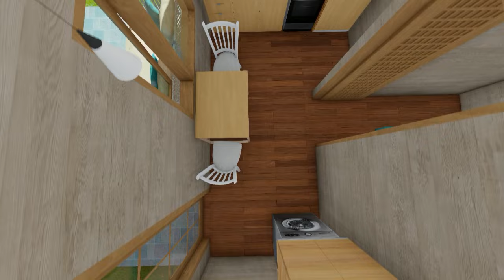172 sqft | 16 sqm Cozy Retreat: Small House Design (4x4m / 13'x13' ft)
Welcome to our enchanting "Cozy Retreat" Small House Design Tour, where we invite you to discover the charm of compact living in a space of 172 sqft (16 square meters), with dimensions of 4x4 meters (13'x13' feet). Join us on this immersive journey as we explore how every corner of this cozy haven is meticulously crafted to create a retreat that is both inviting and practical.

🏡 **Crafting Cozy Retreats:** Step into this intimate space and experience the warmth and comfort that it exudes. From its snug layout to its thoughtful design elements, this small house is a testament to the art of crafting a cozy retreat within a limited footprint.

💡 **Smart Design Choices:** Delve into the smart design choices that maximize functionality and comfort in this compact home. From space-saving solutions to clever storage ideas, discover how ingenuity can transform small spaces into stylish and efficient living areas.

🌈 **Aesthetic Delights:** Explore the aesthetic nuances that adorn this cozy retreat, from its soothing color palette to its tasteful decor. Experience how each element contributes to creating a serene and inviting atmosphere that welcomes you home.

🛋️ **Versatile Living Areas:** Journey through the living spaces, including the living room, kitchen, bedroom, and more. Despite its small size, this small house offers versatile living areas that cater to various needs, ensuring that every inch is utilized to its fullest potential.

🌳 **Outdoor Tranquility:** Embrace the seamless connection between indoor and outdoor living as you explore the outdoor spaces of this cozy retreat. Discover how the surrounding environment enhances the overall tranquility and relaxation of the home.

Whether you're a minimalist enthusiast, seeking small house inspiration, or simply intrigued by the idea of cozy living, this "Cozy Retreat" Small House Design Tour is sure to captivate your imagination. Welcome to the world of cozy retreats! 🏡✨